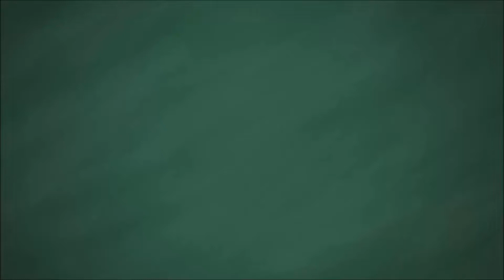🎃【MMD】Tokyo Teddy Bear 🎃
Happy Halloween🎃

Credits

Models:
Gumi: Base-TDA, HiLoHarlow, Stylc, YamiSweet, 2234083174, MyLifeIsOwO